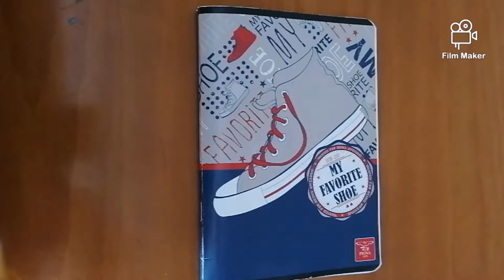Just a doodle